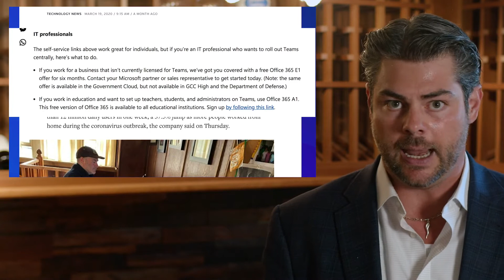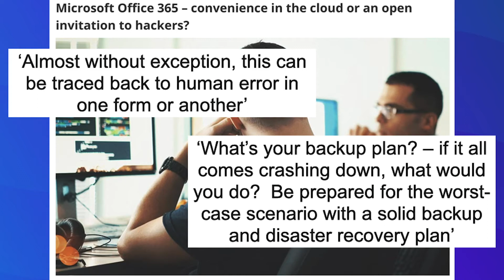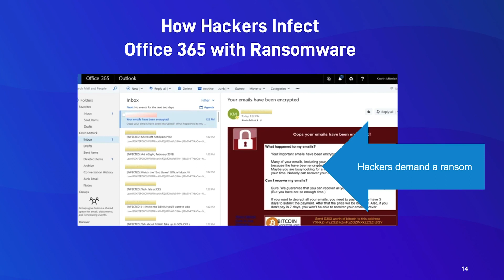DS SaaS Protection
We are a one stop shop for all of your office technology needs, including:

• Copiers & Printers
• VoIP & Phone Services
• Water Coolers